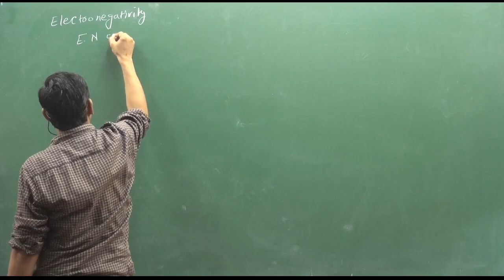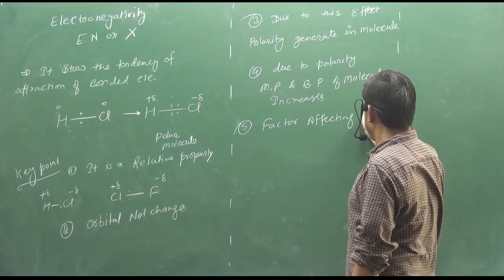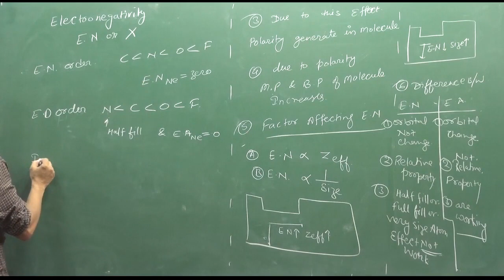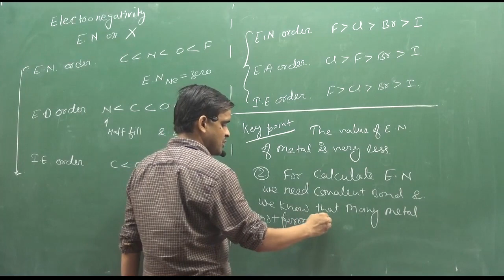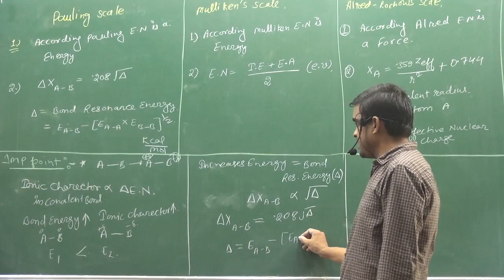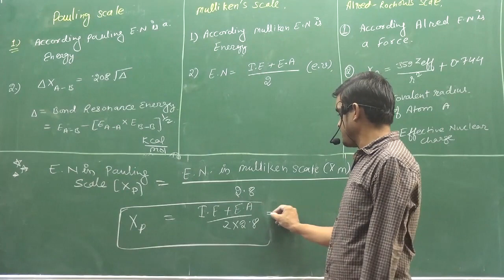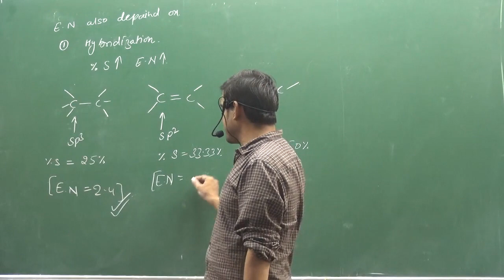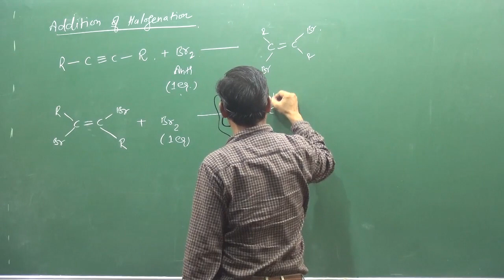11.Electronegativity | PERIODIC TABLE | INORGANIC CHEMISTRY | BY SUNIL LAKHOTIA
Electronegativity | PERIODIC TABLE | INORGANIC CHEMISTRY
ABOUT ME :- HELLO FRIENDS MY SELF SUNIL LAKHOTIA TEACHING EXPERIANCE (16 YR.)EX.FACULTY OF RESONANCE KOTA .EX.FACULTY OF ALLEN KOTA .